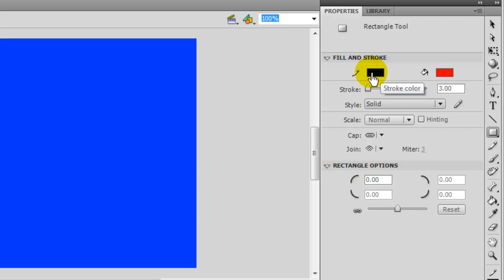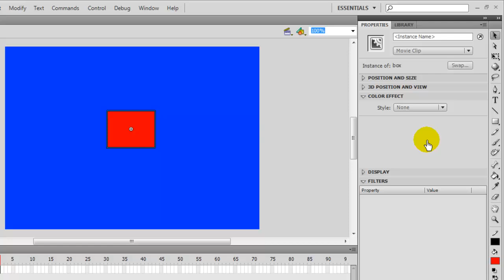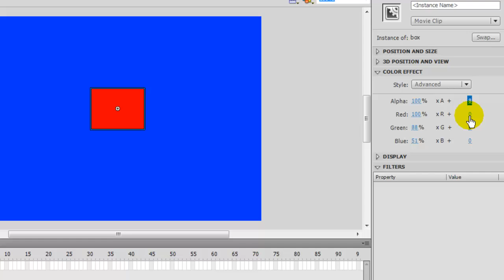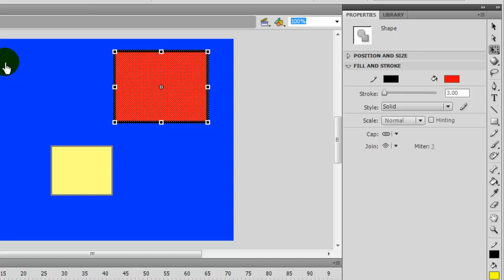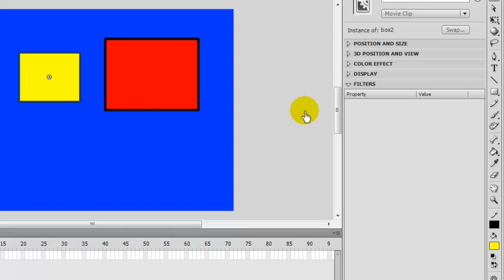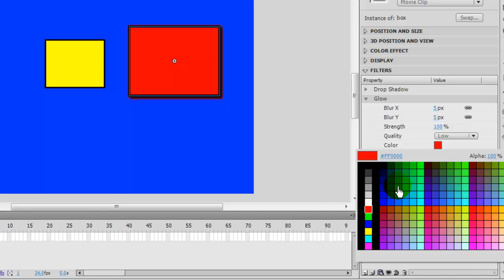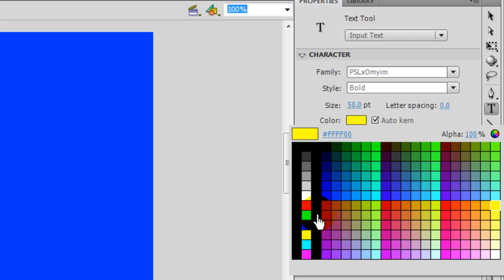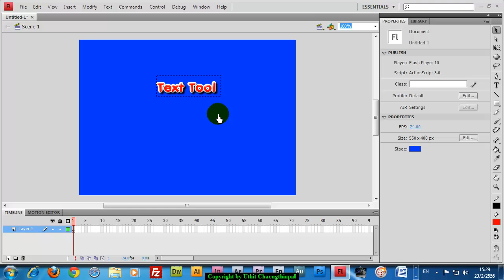ตกแต่งชิ้นงานด้วย Color Effect, Filter และ Blending